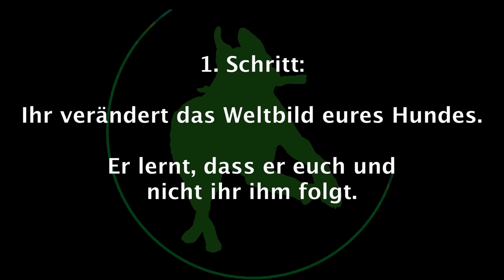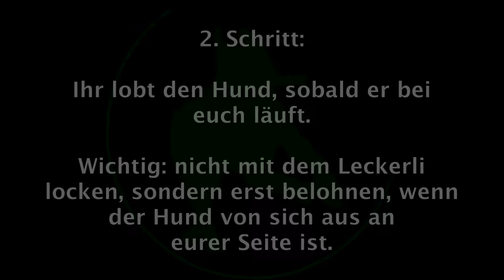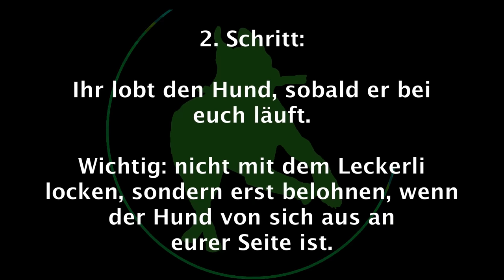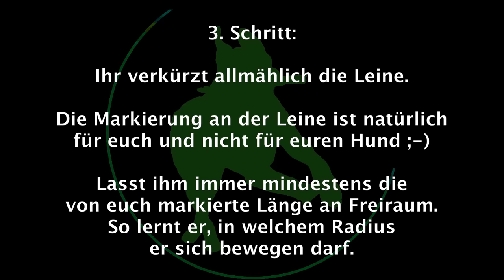LEINENFÜHRIGKEIT: dem Hund in 3 SCHRITTEN das Leine ziehen abgewöhnen - ganz einfach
Ihr wollt eurem Hund das an der Leine ziehen abgewöhnen? In diesem Video seht ihr drei einfache Schritte, wie ihr euren Hund dazu bekommt, nicht mehr an der Leine zu ziehen. Und weil so viele nach der Leine fragen - hier findet ihr meinen Favoriten bei Amazon

Klappt übrigens auch mit älteren Hunden und Hunden, die nie gelernt haben ordentlich an der Leine zu gehen. Hier mit Gasthund Felix - einem Labradoodle (Labrador x Pudel).

▬ Hundeschule Understanding Dogs ▬▬▬▬▬▬▬▬▬

Bei der „Hundeschule Understanding Dogs“ bist du auf einem Kanal gelandet, der dir Tipps und Tricks rund um die Hundeerziehung bietet. Von Welpenerziehung bis zur Ausbildung älterer Hunde. Natürlich gratis und jederzeit online auf Youtube verfügbar.

▬ Für dich empfohlenes HUNDEZUBEHÖR ▬▬▬▬▬▬

► Schleppleine für "rauhe" Bedingungen (Sand, Dreck, Matsch)
► hochwertige Camouflage-3-fach Leine